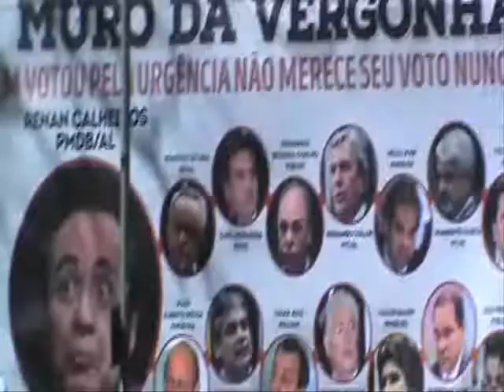Ficha suja e imoral Deputado Roberto Brito PP BA